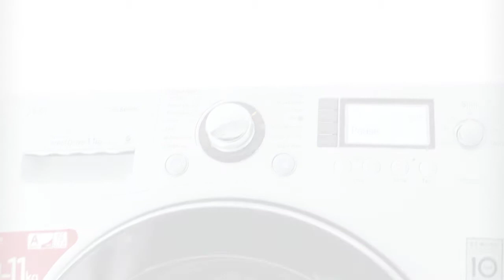LG F1443KDS Swedish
The washing machine F1443KDS, or "Bigin" has the biggest capacity on the market for a standard sized washing machine - 11 kg. So, how much is that? Translated into clothes it is approximately 18 pair of jeans, 55 t-shirts or 110 pair of socks.